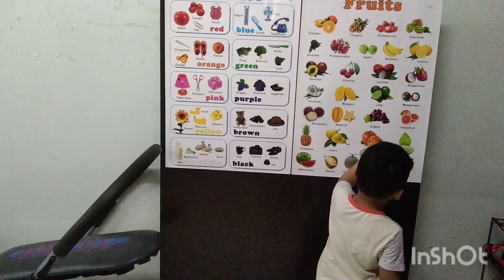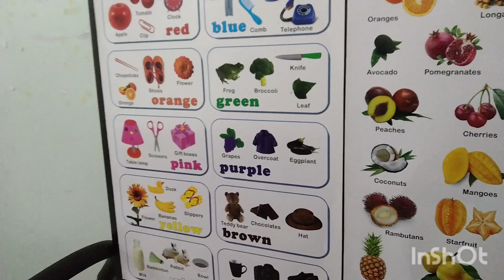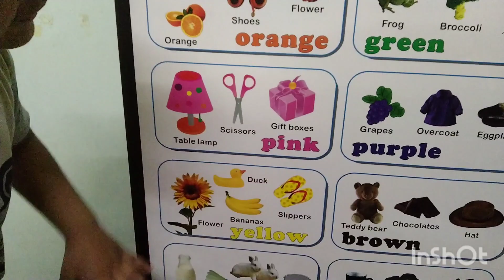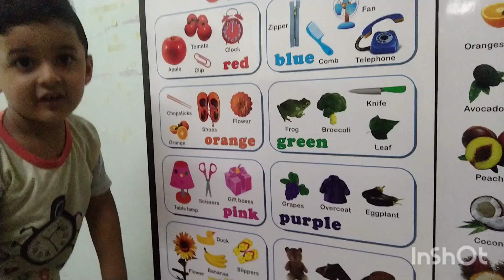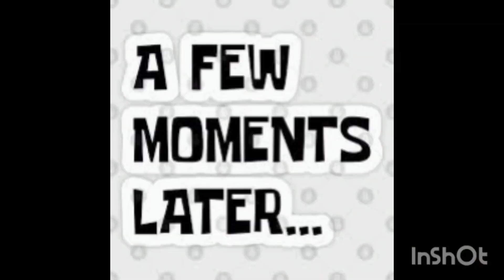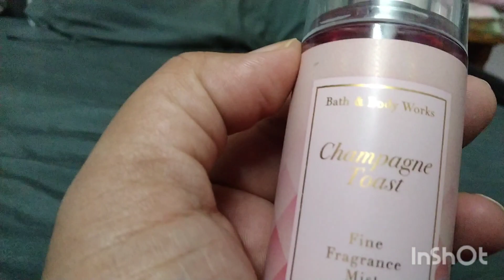shami kabab or meethi tikiya bnai mene aj||azlan ny study ki#trending#alhamdulillah vira 3M views